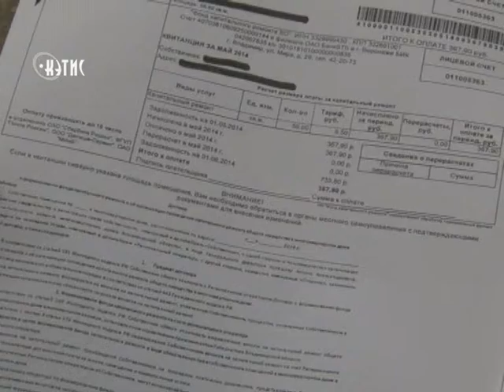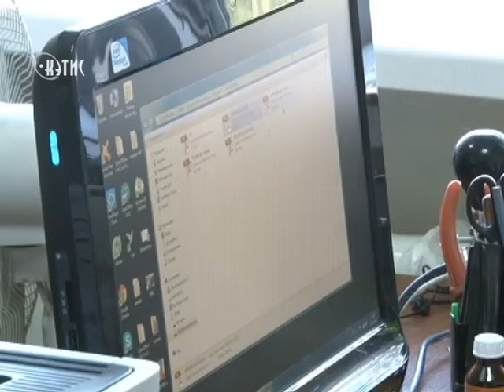Общественники просят прокуратуру проверить квитанции от управляющих компаний